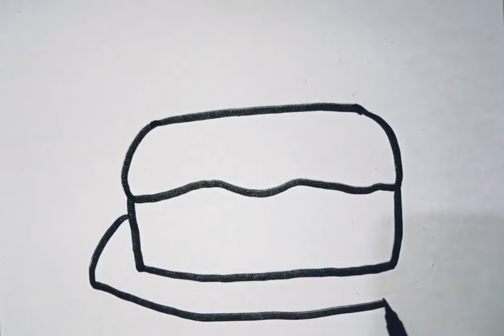How to Draw Beautiful Cake Drawing Painting and Colouring For kids Tolders. How to draw a cute cake